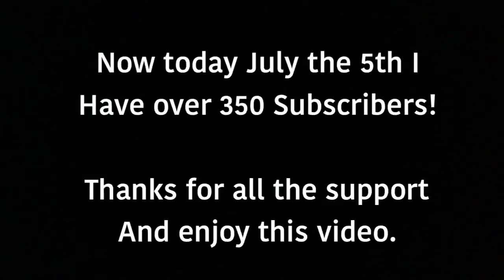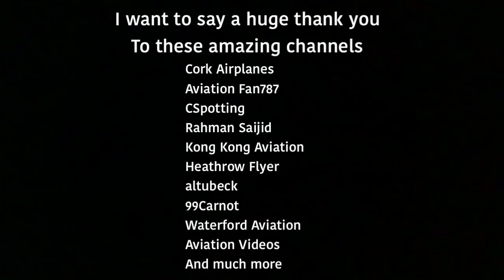1 year on YouTube / an Aviation music video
I can't exactly remember the date but I remember At the start on July I uploaded my first video on an Aer Lingus A320 EI-DEL landing at Cork airport recorded with my phone. My Channel was first called EuropeAviation and more. I have deleted some of my older videos recorded with my phone as they weren't very good. I got my first camera a few weeks after. Which was some small Cannon camera of some sort. That broke and in September 2016 I got my Current Camera the Cannon Powershot SX530 HS. I got my first tripod in February 2017 the Velbon EF-51. Thank you so much for this amazing year on YouTube. I've met some great people. Thanks and have a great day. Sorry if I didn't get a shoutout :P I didn't have time.

SOICAL MEDIA
Google Plus: Cork Aviation

Equipment
Camera: Cannon Powershot SX530 HS
Tripod: Velbon EF-51